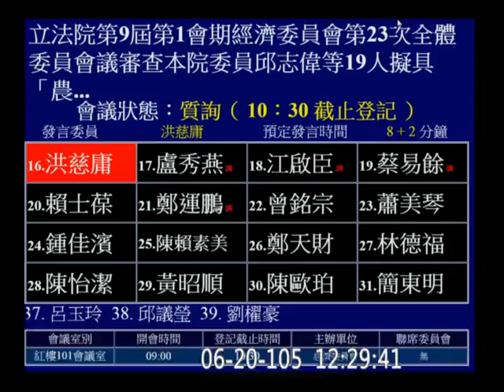20160620 洪慈庸 地方農會派系傾軋、家族壟斷無法可管？？ 農委會 經濟委員會 【立法院演哪齣？】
(座車500萬是要開藍寶基尼去巡田水嗎XDDD)
立法院第9屆第1會期經濟委員會第23次全體委員會議（事由：審查本院委員邱志偉等19人擬具「農會法第二十五條之一條文修正草案」案。(詢答及處理)）